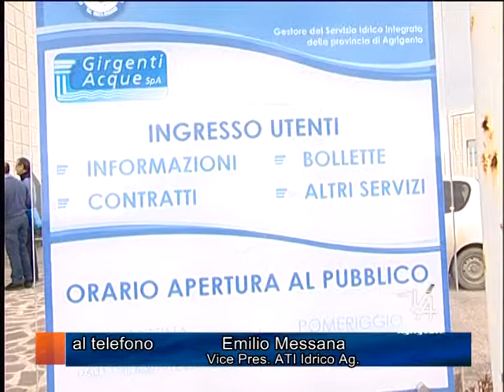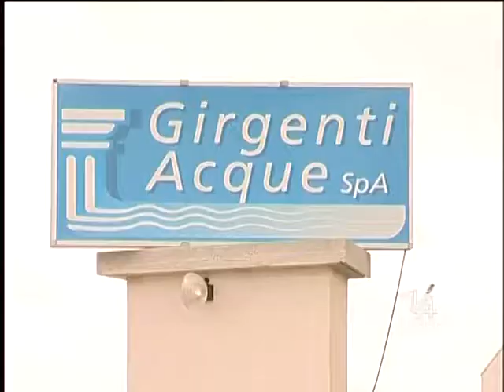TVA SERV MESSANA EMILIO VICE PRES ATI IDRICO